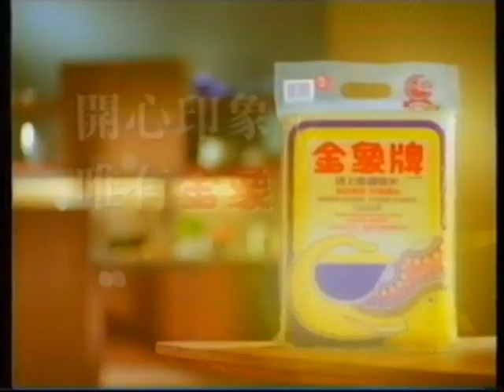[香港經典廣告](1997)金象牌